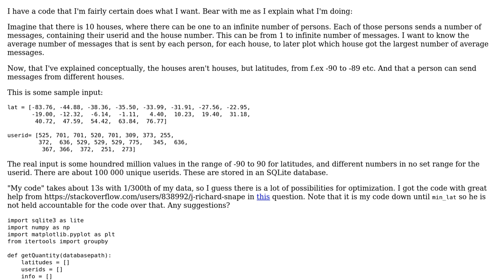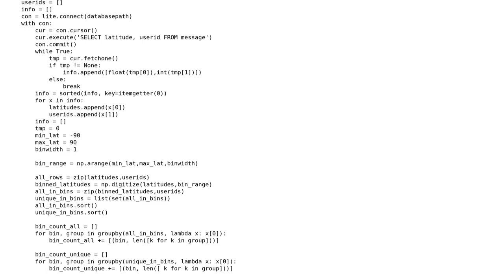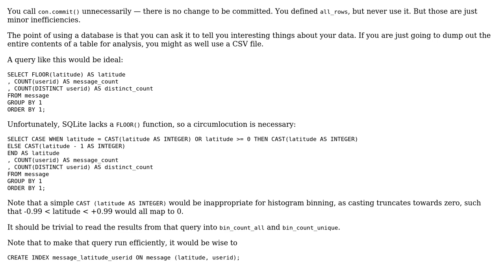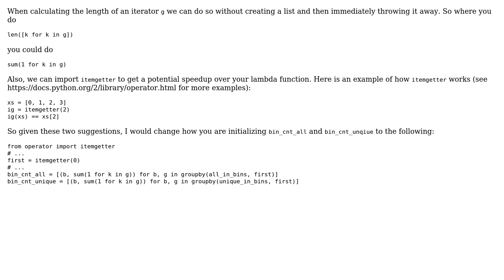Binning and calculating a huge range of data (2 Solutions!!)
Binning and calculating a huge range of data

With thanks & praise to God, and with thanks to the many people who have made this project possible! | Content (except music & images) licensed under CC BY-SA | Music | Images & others | With thanks to user t. fochtman user bjornasm user 200_success and the Stack Exchange Network Trademarks are property of their respective owners. You are responsible for your own actions.